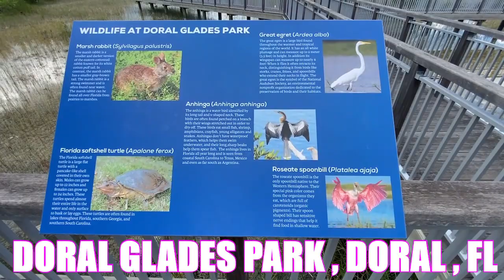GOLDEN RULE NATURE WALK ABOUT @ DORAL GLADES PARK